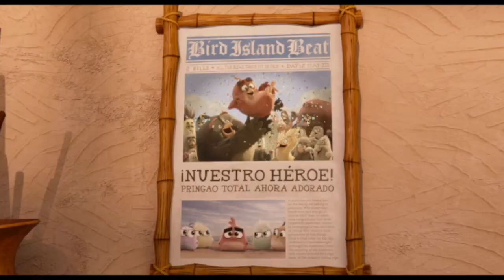Angry Birds 2 | Tráiler #1 en HD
Angry Birds 2 en Español (2019)

SINOPSIS

Frente a un nuevo antagonista aviar y armados con su singular tirachinas, pájaros y cerdos unen sus fuerzas para lanzar un voluntarioso cascarón como parte del photo call esta tarde en el icónico muelle del Hotel Carlton.

MÁS INFORMACIÓN